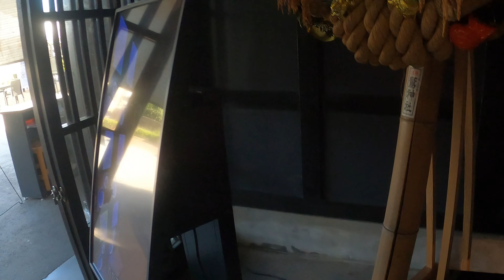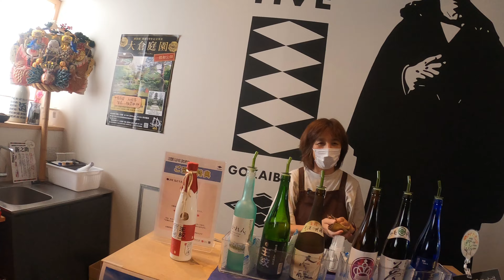One day OMON Sake Shop 🍶 王紋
Visit a local sake brewery shop with friends!
For visitors from abroad, it may be a wonderful museum of Japanese culture.
友人と地元の酒蔵SHOPへ！
外国からいらした方には、素晴らしい日本文化の美術館かもしれません。